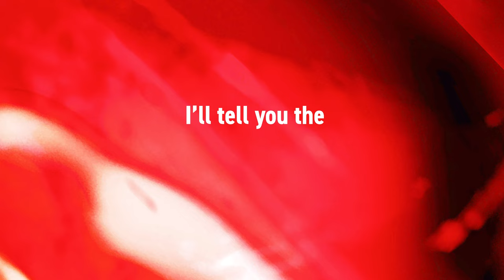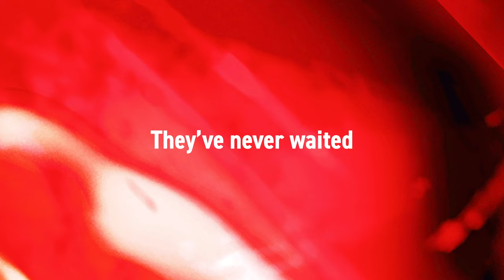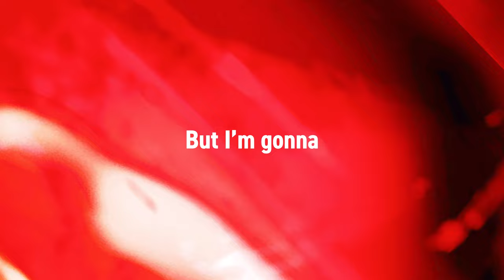“Crimson Chaos” Lyric Video feat. Slash with Road Recovery's House Band Type II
Road Recovery is dedicated to helping young people develop coping skills and teaching them comprehensive life skills while they battle adversities and face their struggles. On August 4, 2022, the entertainment non-profit released the music single, “Crimson Chaos” featuring Slash on all major digital music services. The track was written and recorded by participants from Road Recovery’s Trax Program house band, Type II, as part of The Golden Promise Project series. The community-based Trax Program offers life skills, education, wellness, and live performances while working with music industry professionals in all ten Empire Regions across New York State.

The Trax Program takes place in Youth Clubhouses in a federal grant partnership with the US Department of Justice and New York State Office of Addiction Services and Supports (OASAS). Youth Clubhouses are a community-based curriculum, a non-clinical setting, for promoting long-term recovery from life’s struggles through skill-building, recreation, education, wellness, evidence-based prevention programs, and other social activities all over New York State.

In discussing Road Recovery and the single, Slash said, “I’ve been hanging out with Road Recovery for a while now and I always find it a really enriching experience hanging and jamming with the kids. These guys wrote me a song that I recorded and it's really inspirational to see how young people and adults are inspired by the arts to get it together, get out of that funk, and get out of a bad situation to be able to turn their life around. That’s what these kids at Road Recovery have done and that’s pretty awesome.”

The original composer/author of “Crimson Chaos” is Ian Brand who wrote the song when he was 24 years old in Road Recovery’s Trax Program back in 2013. Now as a successful Manager of an acclaimed restaurant, Ian commented about his experience: “Being able to have a platform to express myself through music is something I will forever be indebted to Road Recovery for. I feel so lucky to be able to see I wrote a song that Slash is playing guitar on. It’s truly a dream come true.”

A&R veteran Michael Alago (Metallica, Tracy Chapman, Rob Zombie, Cyndi Lauper, Nina Simone) oversaw the process while mentoring the kids throughout the making of the song at Threshold Recording Studios NYC. Road Recovery’s house band Type II consists of young participants of the Trax Program from 2003 until now, continuing the tradition of writing and recording original music to elevate their message to a broad audience of their peers and community.

“Crimson Chaos” is part of The Golden Promise Project series - inspired by The Golden Promise passage - written and read by Mary Guibert, Jeff Buckley’s mother, at his memorial. This year marks 25 years since his tragic passing on May 29, and Guibert would like to re-share its message. From that promise, in 1998 Mary Guibert pledged that she would help launch and develop Road Recovery with its founders Gene Bowen (Buckley’s tour manager) and Jack Bookbinder (formerly part of Buckley’s artist management team). More music releases to come from legendary artists as part of The Golden Promise Series.

The Trax Program's goal is to empower and inspire youth through self-expression and creativity while teaching invaluable life and coping skills. Youth Clubhouses schedule Road Recovery Trax Programs during selected seasonal cycles with creative workshops and virtual peer support meetings which culminate in live performance finale celebrations at each of the clubhouse locations.

ABOUT ROAD RECOVERY:
Established in 1998, Road Recovery is an entertainment industry-driven non-profit 501(c)(3) organization dedicated to helping young people battle addiction and other adversities by empowering at-risk youth from all backgrounds to face their struggles while teaching them comprehensive life skills.

Guided by music and entertainment industry professionals who have confronted similar life struggles, and with support from the mental health field, Road Recovery’s action-driven programs provide mentorship, performance workshops, and “all-access” opportunities for a community of motivated peers to create and produce live concert events and studio recording projects.